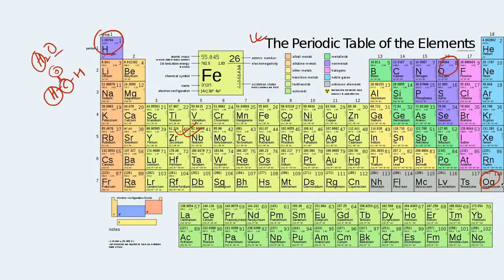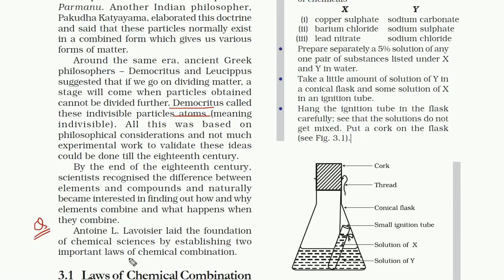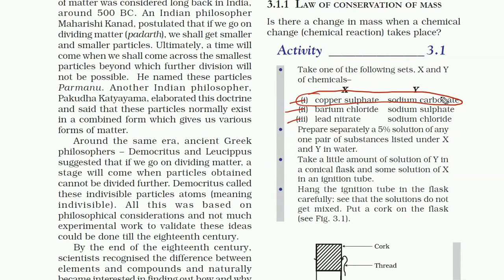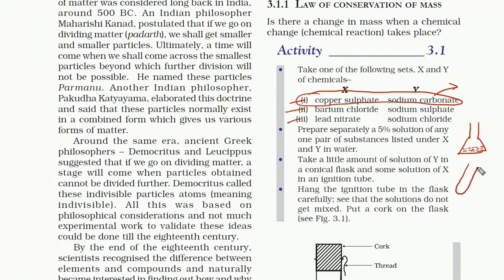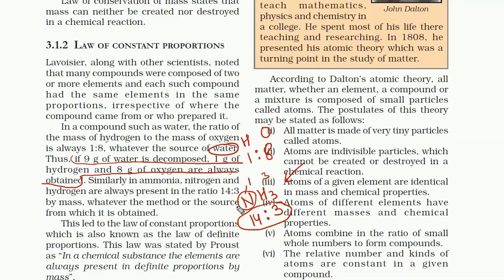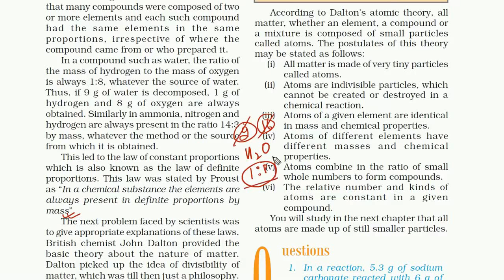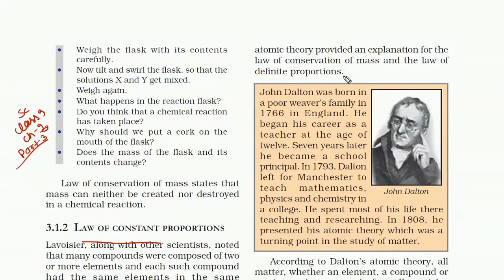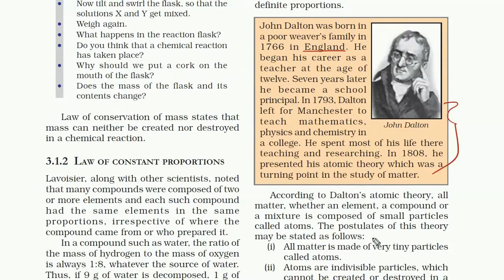CLASS 9TH ATOMS AND MOLECULES PART 1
ncert text book explanation